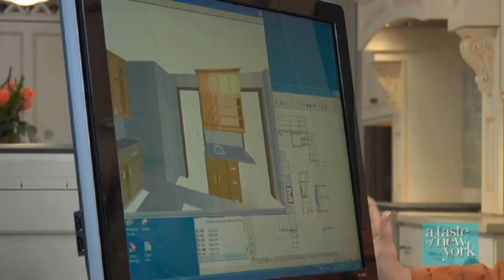DeWils Custom Cabinetry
Our TV show A Taste of New York visited Arista showroom in Bethpage, LI, to profile DeWils custom cabinetry.